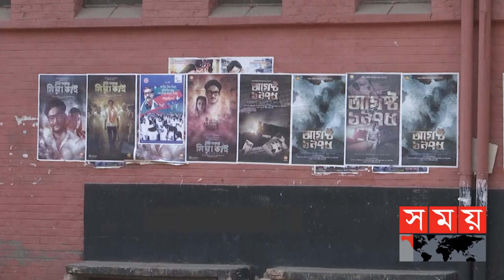নতুন সংগঠন হলেই কি উন্নয়ন হবে সিনেমার? | Film Development Corporation | Somoy TV